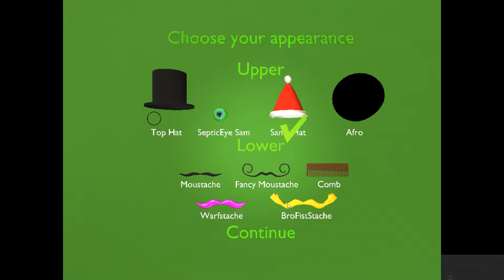GIR Plays GentleMoon 2: Free Chairs for Everyone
GIR heads into another zombie apocalypse and has to go to the moon again. Armed with a Spinning Christmas Tree and a Pie That Shoots Chairs, will he make it?
(I don't own Invader Zim, if I did I'd bring it back)